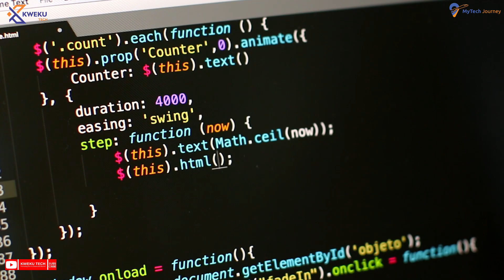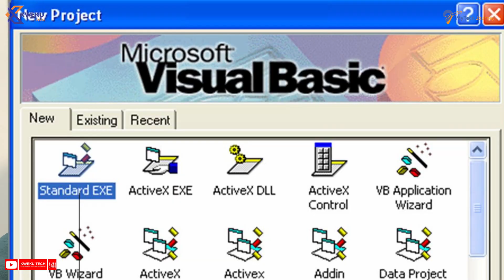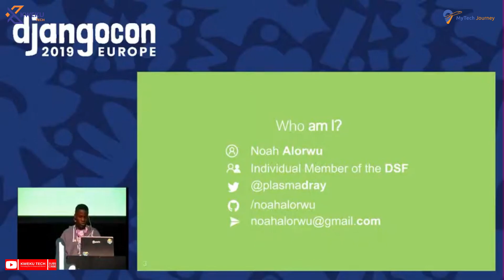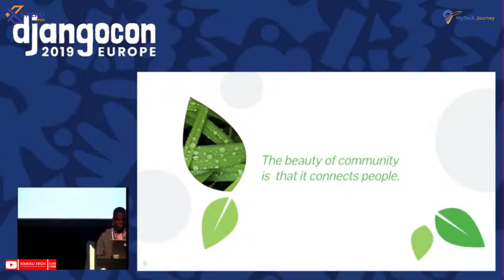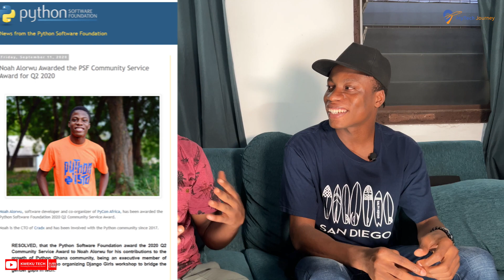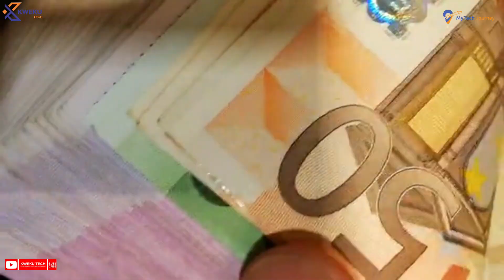Noah Alorwu REVEALS How You Can Get Funded to Attend Top Tech Events Internationally !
In this video, Noah Alorwu shares his software engineering journey, how to be part of tech/dev communities, the benefits you gain from them, and how to apply for an opportunity grant to attend tech conferences.